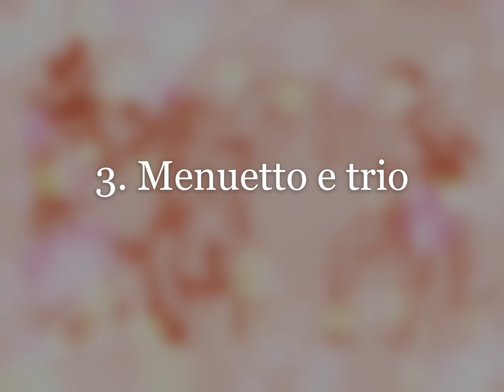Neo Baroque Trio Sonata - Jean-Jacques Coetzee - String Trio 2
Listen to an original four-movement trio sonata in a neo baroque style. Classical music for studying and concentration for brain power.

Today's bonus video is a string trio scored for violins, cello and harpsichord. Enjoy!

Composer: Jean-Jacques Coetzee (b.1982)
Year of composition: 2006
Collection: Trio Sonatas

00:00 Title screen
00:05 Allegro moderato
03:06 Largo
06:07 Menuetto e trio
08:17 Allegretto spiritoso